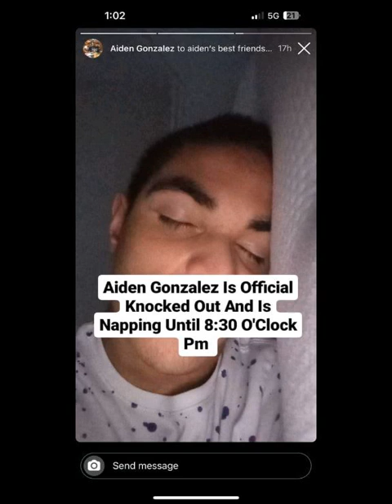aiden gonzalez - blue diamond (official audio) featuring peter myers